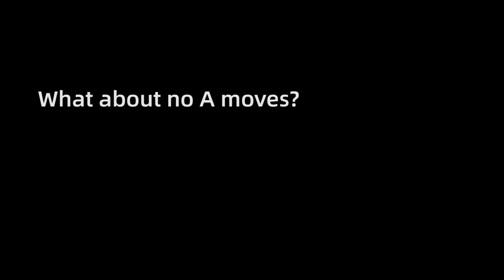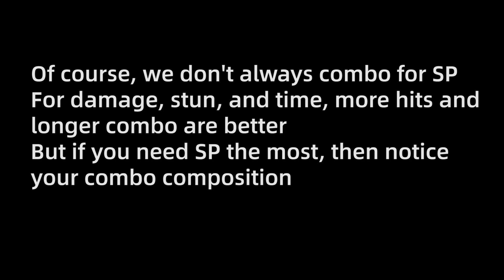OMK: The More You Attack, the Less You Get?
Talking about SP gaining and its scaling mechanism.